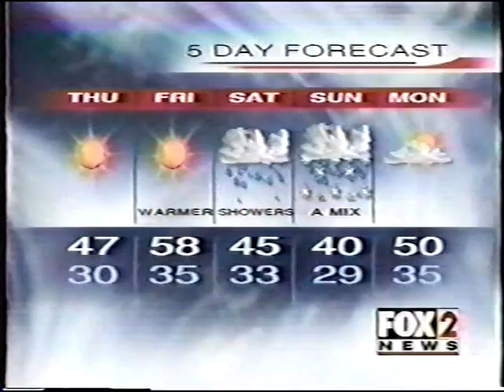Randy Krazy Kid Curry Survivor Audition